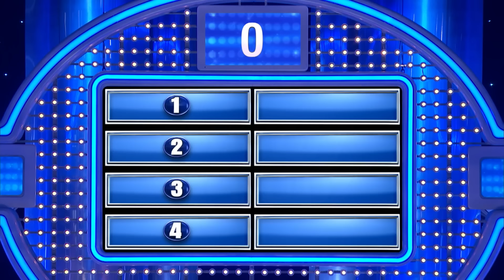Name a sport with little balls.